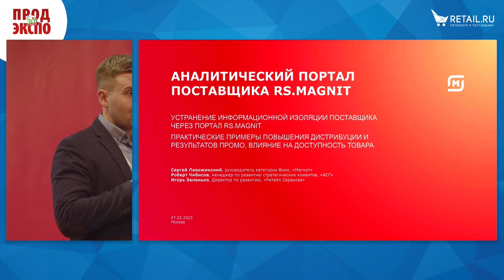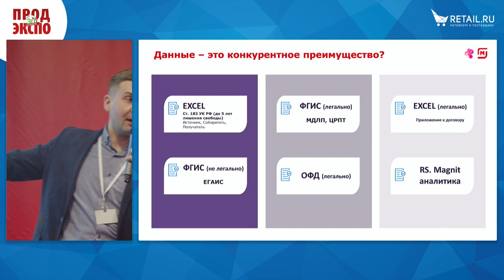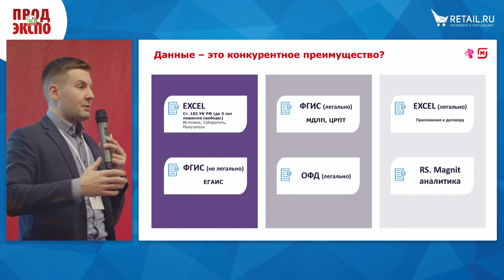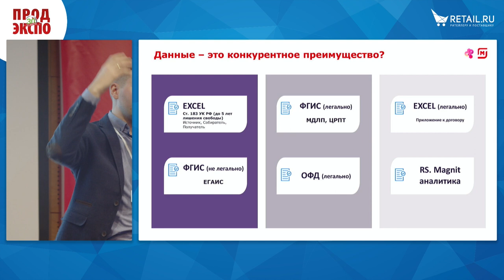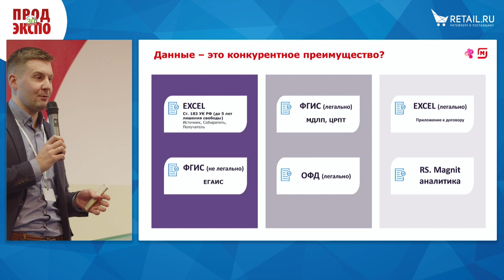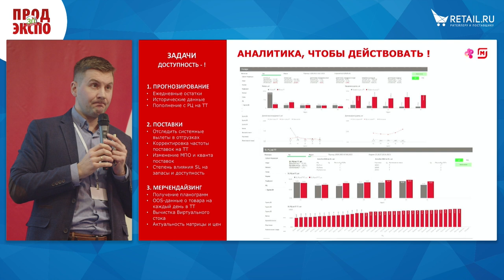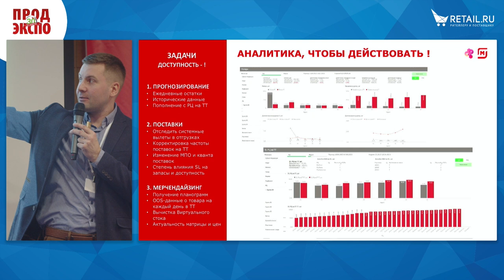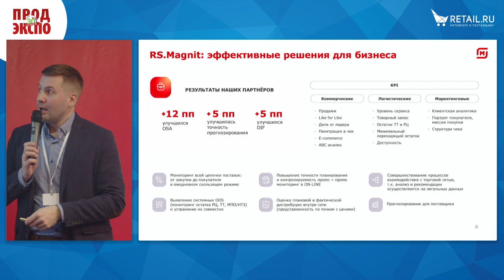Игорь Зеленько, директор по развитию, Ритейл Сервисес